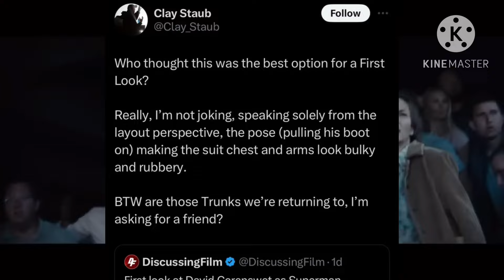Superman DCU Suit Reveal Draws Criticism From Zack Snyder’s MAN OF STEEL Second Unit Director!